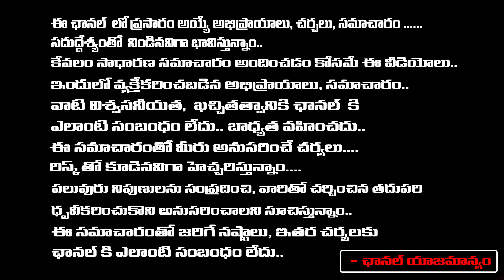YCP Leaders Attacks Pawan Kalyan | Chandrababu | Red Tv